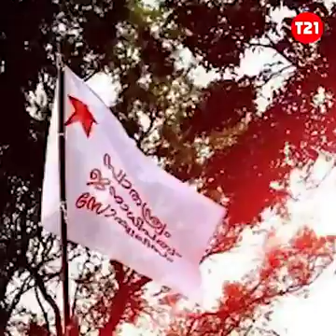യൂണിവേഴ്സിറ്റി കോളേജിലെ നിക്ഷ്പക്ഷ കെ എസ് യു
ദാണ്ടെ ഇദ്ദേഹത്തെ കണ്ടോ? ഇദ്ദേഹമാണ് കഴിഞ്ഞ നാലഞ്ച് ദിവസമായി നമ്മുടെ   മാതൃഭൂമി മനോരമാദി മാധ്യമങ്ങളിൽ, യൂണിവേഴ്സിറ്റി കോളേജിലെ എസ് എഫ് ഐയെ തുറന്നു കാട്ടാൻ വന്നിരിക്കുന്ന നിക്ഷ്പക്ഷനും, സ്വതന്ത്രനും, പരമ സാത്വികനുമായ പാവം വിദ്യാർത്ഥി. പേര് അമൽ ചന്ദ്രൻ. മാതൃഭൂമിയൊക്കെ വളരെ കഷ്ടപ്പെട്ട് ചർച്ചയ്ക്കു വിളിച്ചു കൊണ്ട് വന്നയാളാണ്...കോളേജിലെ ഒരു വിദ്യാർത്ഥിയുടെ രോദനം എന്ന് പ്രേക്ഷകരെ ബോധിപ്പിക്കാൻ അവതാരകൻ...ആര്? നമ്മുടെ വേണുവും വിനുവുമൊക്കെ ഇടയ്ക്കിടയ്ക്ക് നിക്ഷ്പക്ഷനെന്ന് വിളിച്ചു കൂവുന്നുമുണ്ടായിരുന്നു... പോരാത്തതിന് വെറും വിദ്യാർത്ഥി എന്ന് ചാനലിന്റെ അടിയിൽ ക്യാപ്ഷനും.
ഇപ്പൊ എന്താ സംഭവമെന്നല്ലേ?